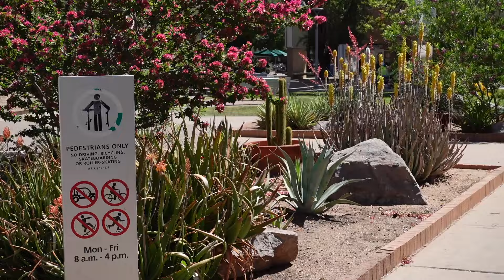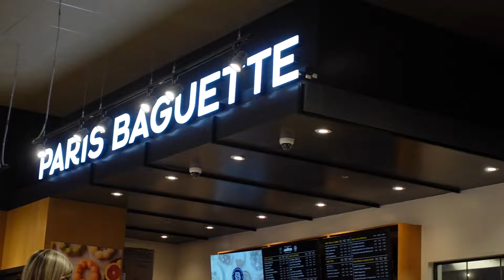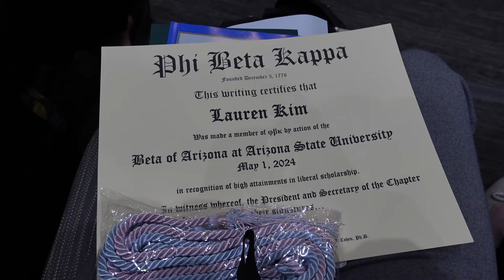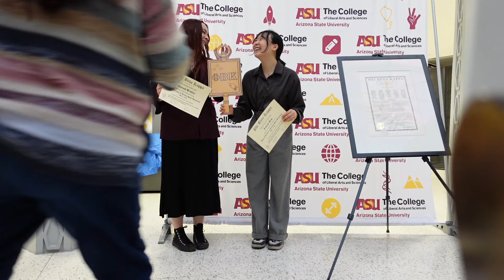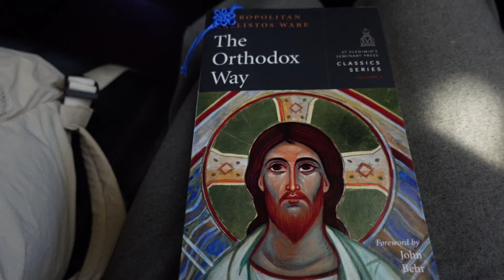A week in my life at Arizona State University (junior year)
Chapters:
00:00 Thursday, April 25
04:24 Friday, April 26
06:40 Wednesday, May 1
10:45 Friday, May 3